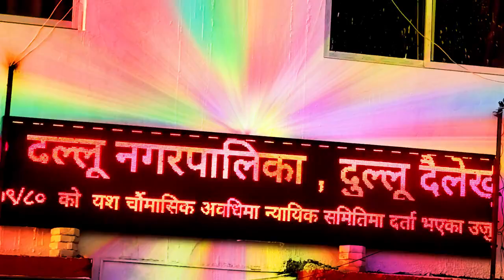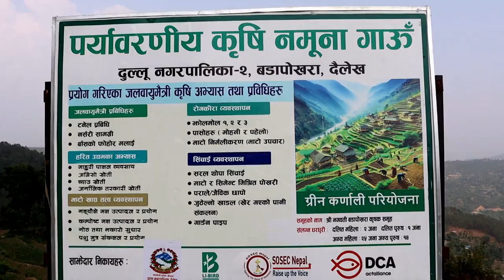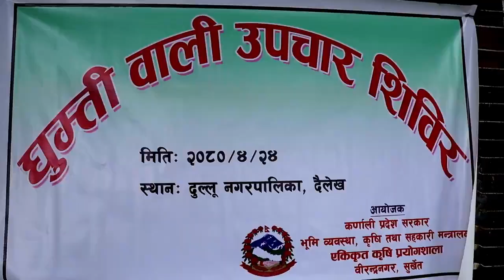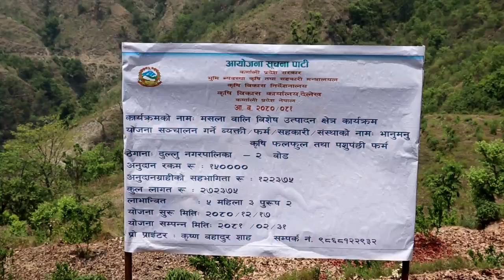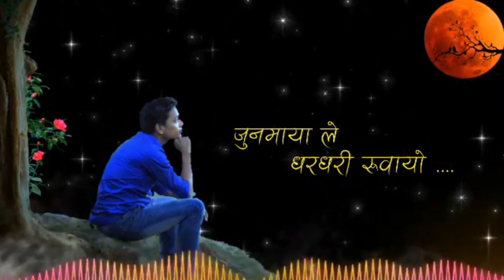उपलव्धिमुलक कार्यक्रमका साथ दुल्लु नगरपालिका कृषि विकास शाखा २०८०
krishi shakha dullu mp dailekh